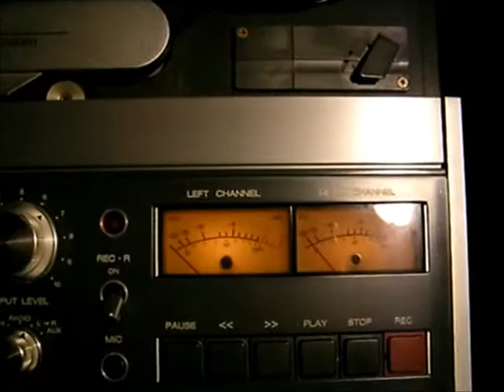The Javalins Live